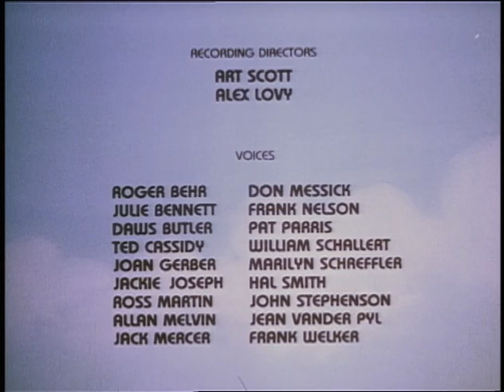All New Popeye: Olive's Shining Hour